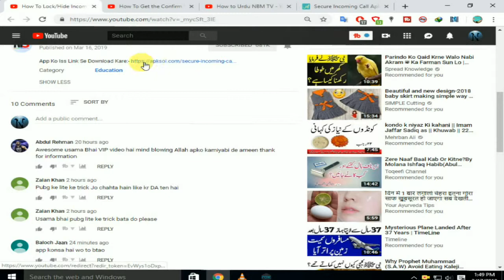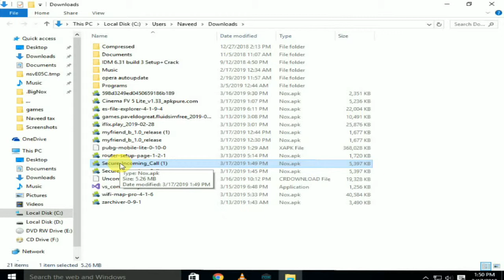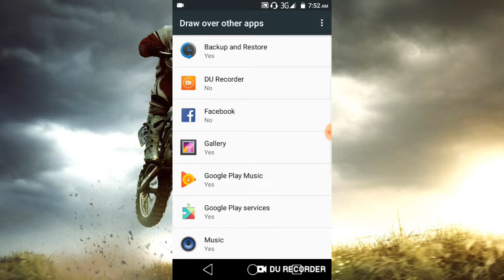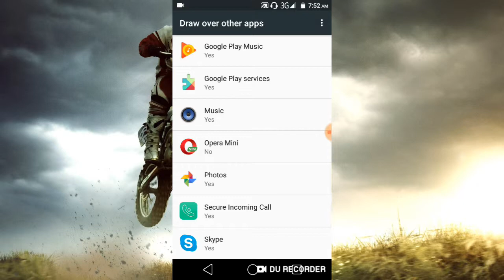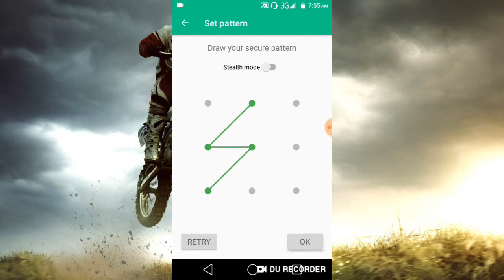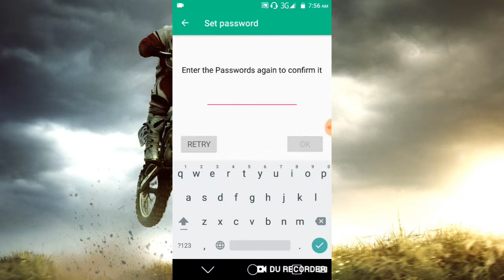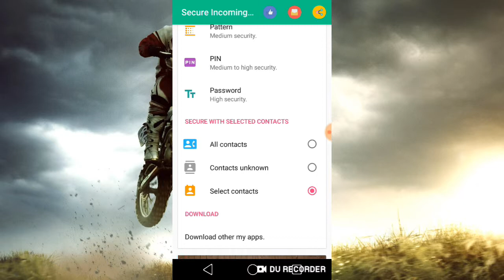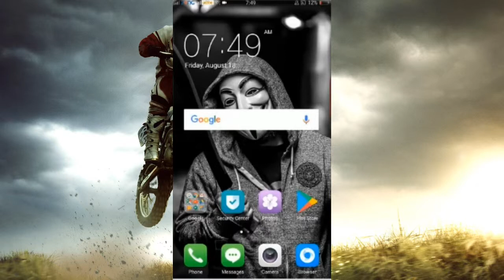How To Lock/Hide Incoming Call Number On - Secure Incoming Call Lock How to Urdu NBM TV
This video is made for you as if you have a personal call, if someone raises your mobile, then it can not be able to receive the call. Because of this, the Android One is locked in an A block. This blog is a great block.